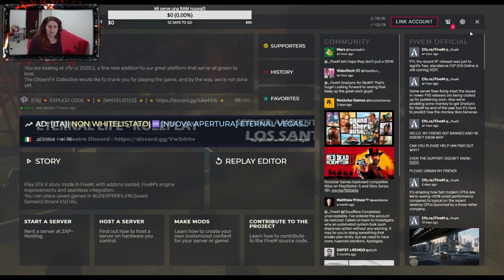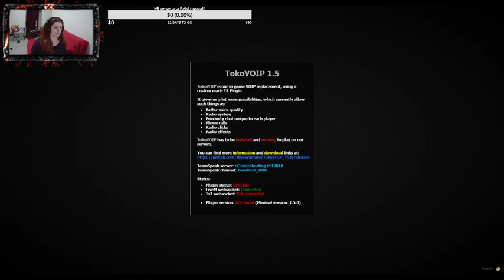[EXPLICIT CODE] Una povera Chrysta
GTA V Role Play!
White list su Explicit Code, viviamo insieme le avventure di una povera Chrysta!